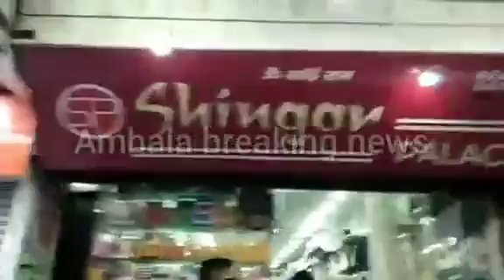कपड़ा मार्किट के पास कॉस्मेटिक की दुकानों में छापेमारी , दुकानदारों ने जताया विरोध